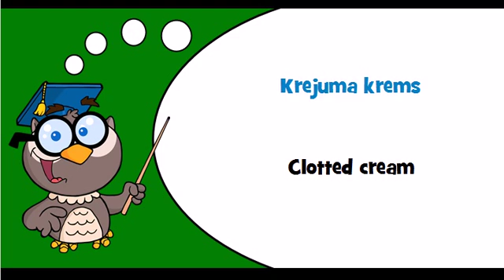Discover Latvian language Theme = Cream